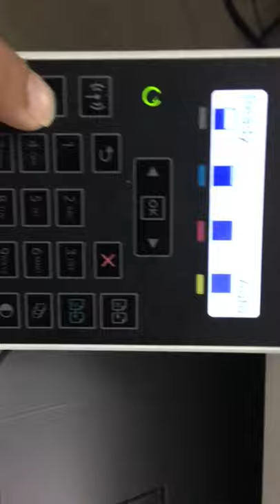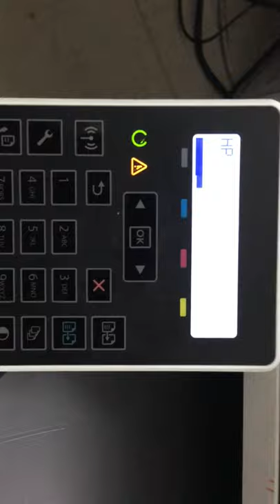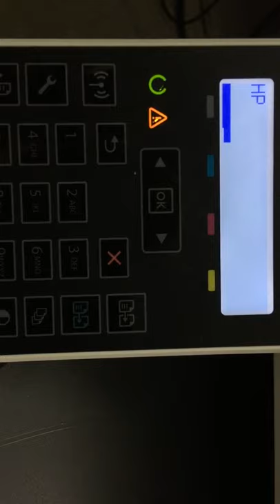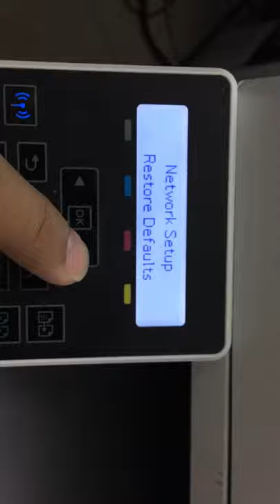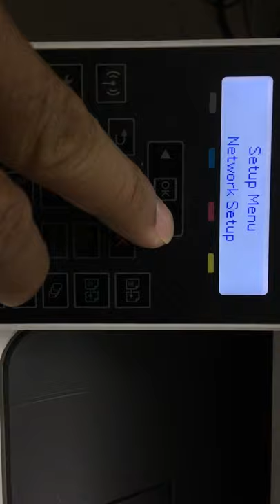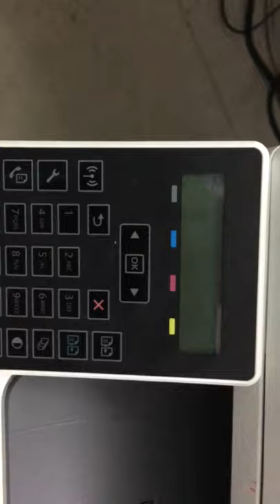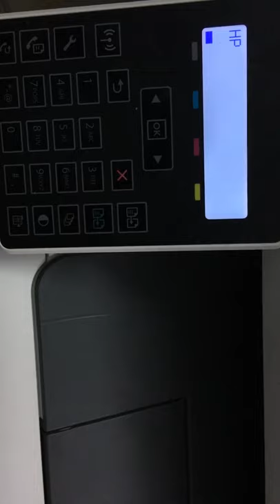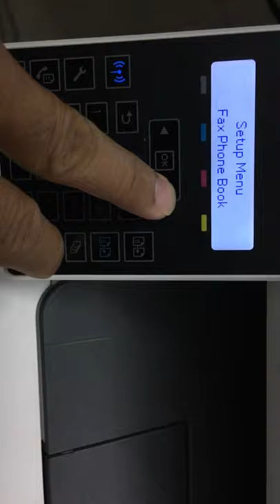HP Color Laser Jet Pro MFP M181fw Cannot print repair 02